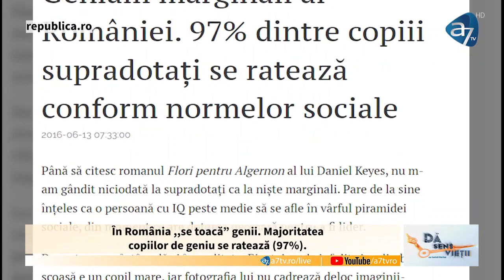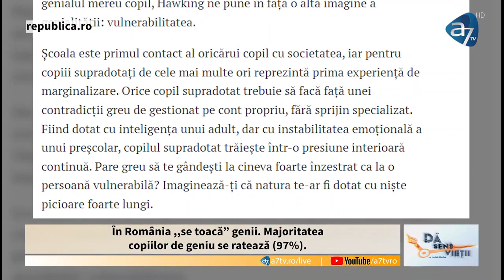"Dă Sens Vieții" - cu Razvan Vasile, fondator & CEO MBAKids Academy - LIVE la A7 TV cu Ionică Herlea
📚 MBAKids Academy | Liderii de maine se formeaza azi!

⭐Fiecare copil e UNIC si MERITA o sansa la educatie!
👏Aplica sau Recomanda ACUM un copil cu potential, dar fara posibilitati!

Viziteaza acum Website-ul Nostru si alege cea mai buna educatie complementara pentru copilul tau!
Alege din cele 5️⃣ variante disponibile la momentul actual!